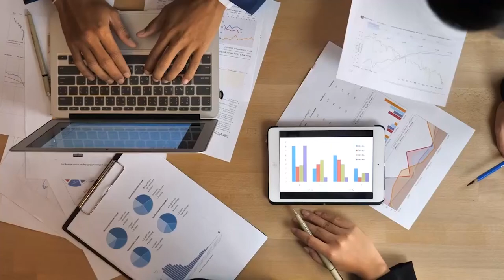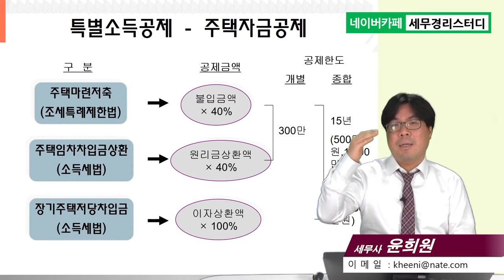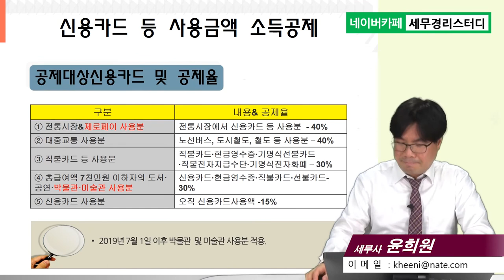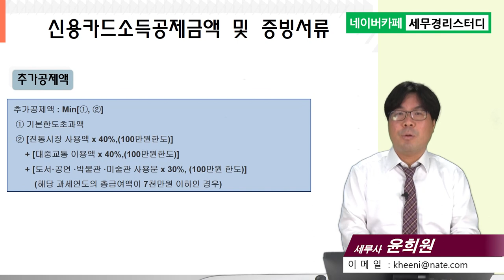5강 `20년 연말정산실무/특별소득공제_기타소득공제/강의pdf제공/윤희원 세무사/연말정산담당자대상 강의